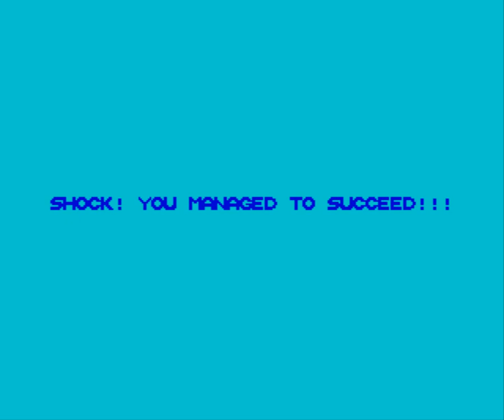Deadly Labyrinth of Lord XYRX Walkthrough, ZX Spectrum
A walkthrough of the 2013 ZX Spectrum game, Deadly Labyrinth of Lord XYRX. Written by Yerzmyey...You're about to enter the Deadly Labyrinth of evil Lord Xyrx. You don't have to eat all the items but in every level you MUST collect 5 BLUE KEYS to unlock all the doors to the next chambers. AVOID the monsters! They will kill you instantly! Finally - the bleak castle of Lord Xyrx awaits you!! BEWARE!

From the recording originally sent by Paul E. Collins . Recorded using "rollback", a feature of the emulator which allows you to mark a point, which you can then roll back to later if you get into difficulty, and try again.